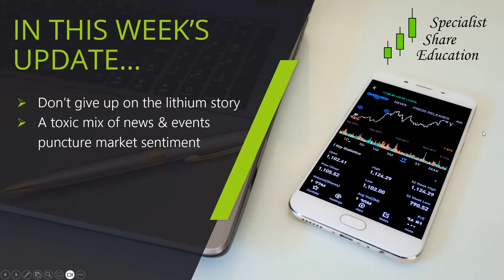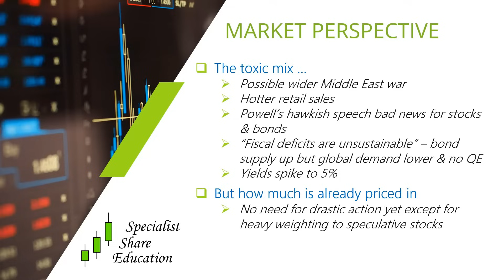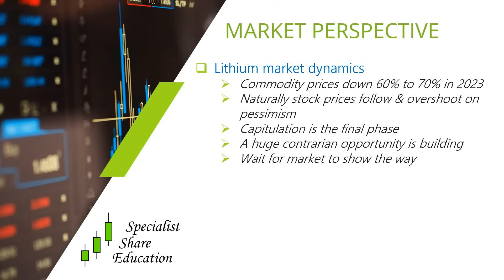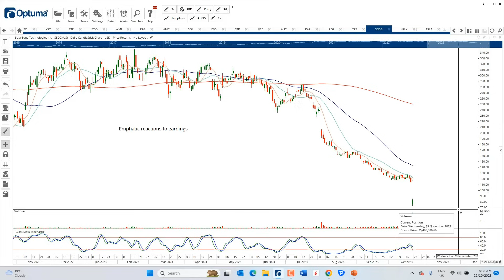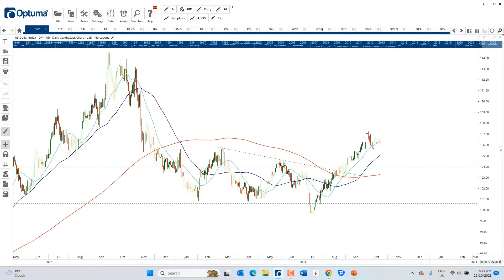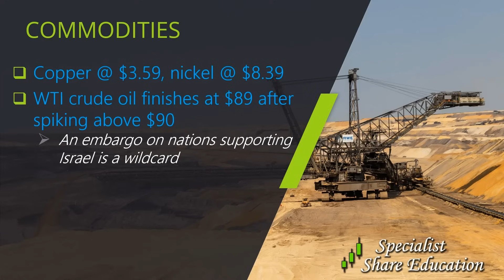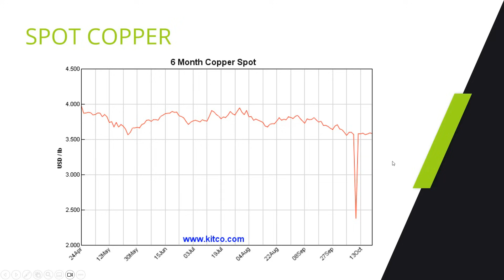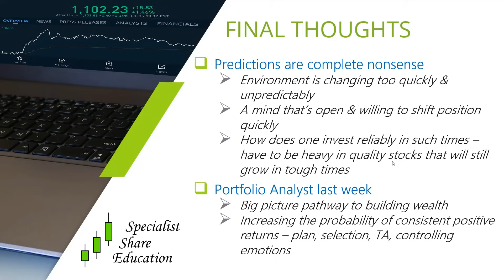Danger Lurks in Stock Markets…but so does Great Opportunity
- Don't give up on the lithium story
- A toxic mix of news & events puncture market sentiment
- There is danger but great opportunity

It must also be noted that trading in the stock market involves risk of losing money. Investors and traders can take numerous steps to mitigate such risks with a clear plan, clear targets and entry prices, and strong support from an experienced trader.

This approach underpins everything we do and is where we advise EVERY member to start, and you have access to Garry to support you in creating a trading plan that suits YOUR risk profile, timeframe, capital allocation etc.

0:00 Market Perspective
6:26 American Stocks
13:39 Aussie Stocks
14:53 Precious Metals & Commodities
22:12 Final Thoughts